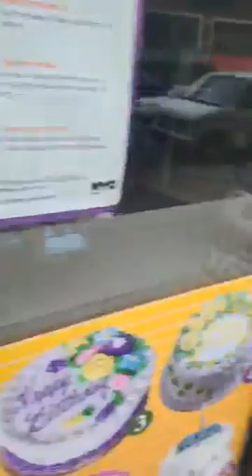SalimHarlemUSA​/ live02 Abonnez Vous - اشترك الان